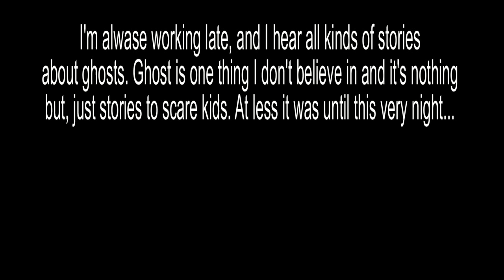The Stalker (ghost video)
this is an old short ghost video that I've never got the chance to finish, finally done now so enjoy.